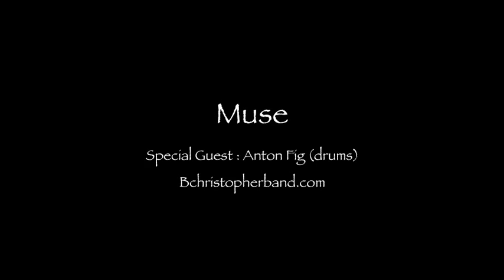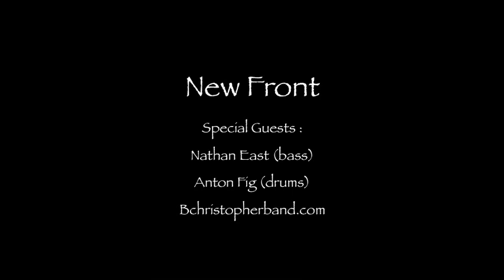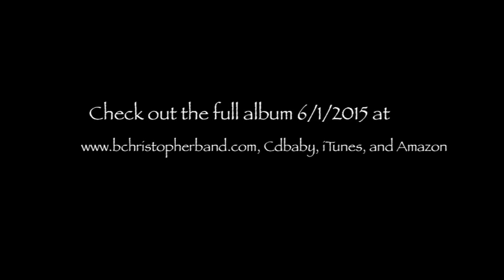The B. Christopher Band - Little Rooms and Broken Doors Promo Video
Little Room and Broken Doors - B. Christopher Band Promo Video